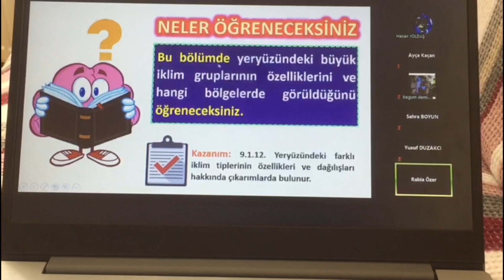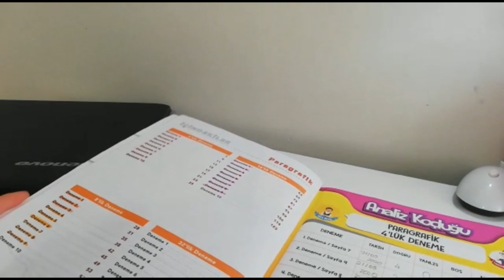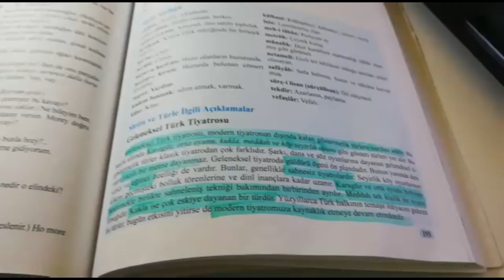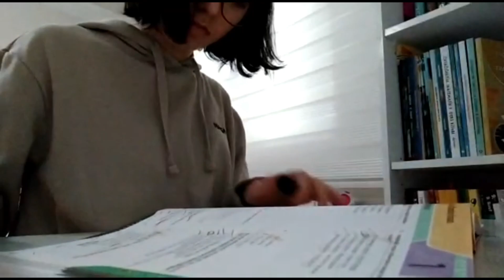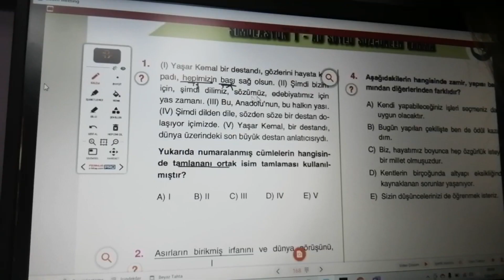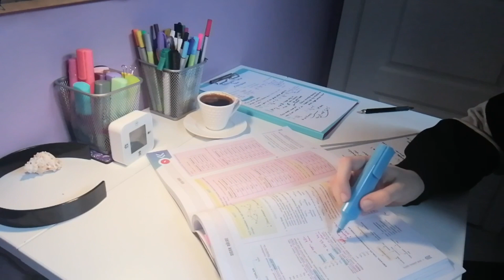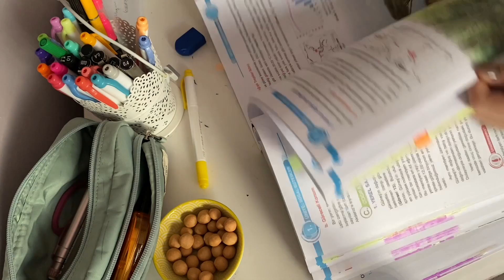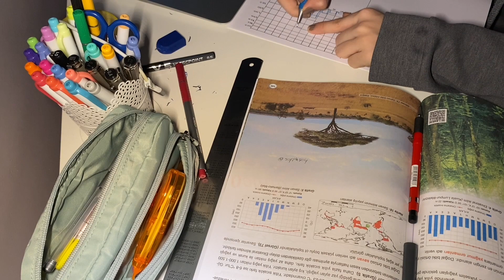5 Kız 1 Ders Çalışma Günlüğüm!🌝 | Arkadaşlarım İle Çalışma Rutinlerimiz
Herkese merhaba ben Begüm! Kanalımda ilginizi çekebileceğini düşündüğüm içerikler paylaşıyrum.